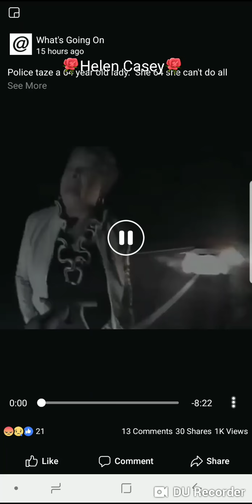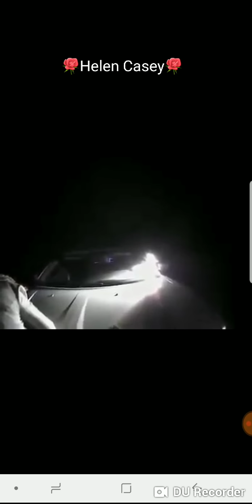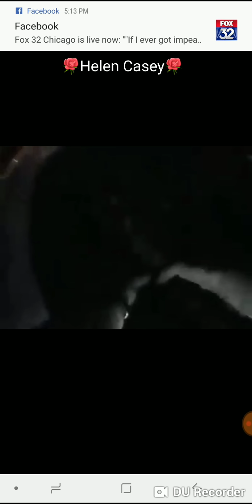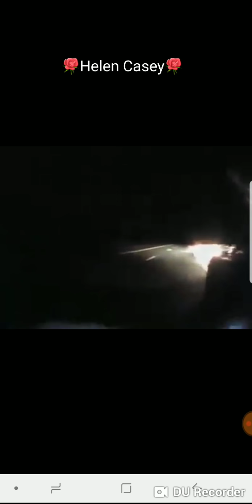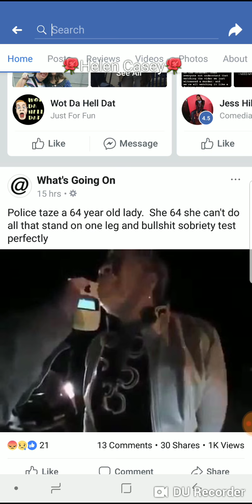Police taze a 65 year old woman 😡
A 65 year old woman 👵 was tazed by police after she told them she didn't do nothing wrong 😕 the officer told her to blow in the breathalyzer and the woman 👩 did what she could, the officer asked her why did she pee on her self 😐 the woman told the officer that she was nervous, the officer peppered spray her after he told the woman 👩 that she was under arrest for driving while impaired 🚘